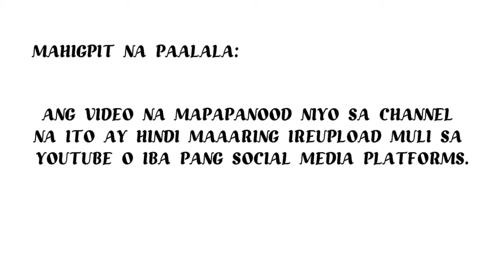KIM CHIU GUSTONG MAGING LEADING LADY NI SEN. BONG GO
BMC AT SECRETARY KIM KASALAN
Kim Chiu performance sa showtime
Michelle dee at oliver Moeller
Paulo gustong mastuck sa elevator kasama si Kim
kimpau behind the scene WWWSK
KIMPAU UPDATE
KIM CHIU AND PAULO AVELINO
BELA PADILLA ANGELICA PANGANIBAN
KIM CHIU
PAULO AVELINO
March 25,2024 kimpau update
kimpau sweet moments
kimpau